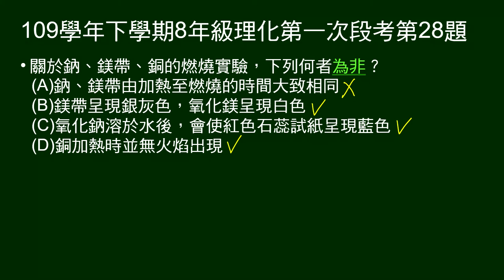109學年下8年級理化一段第28題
關於鈉、鎂帶、銅的燃燒實驗，下列何者為非？